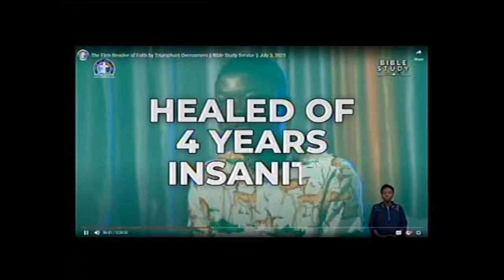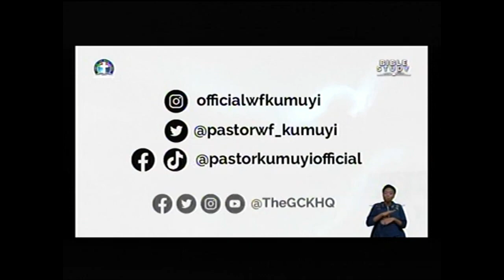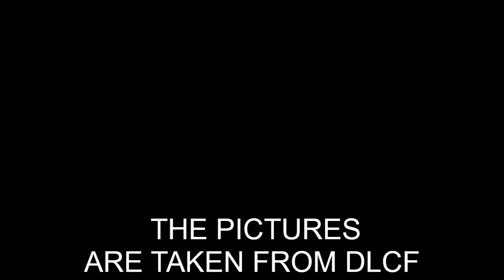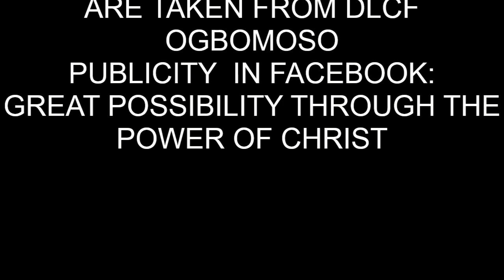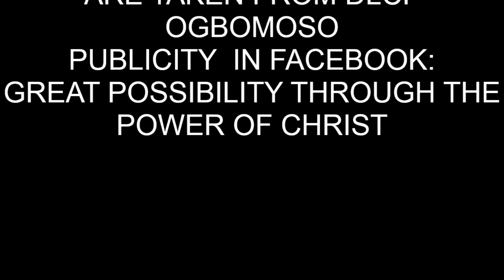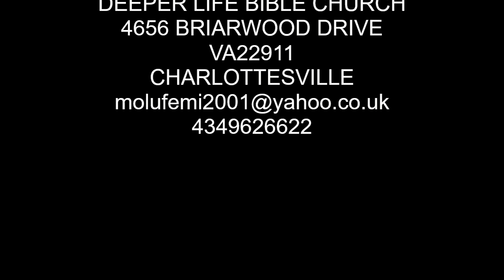PASTOR MICHAEL DADA OF DLBC DC COMBOLISES GCK IN USA WITH POSSESSING YOUR POSSESSION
DUE TO MINISTERS' CONFERENCE BY DLBC HQ IN LAGOS
ALL ON LINE PRAYERS MEETING OF DLBC CHARLOTTESVILLE ARE CANCELLED. KEEP SUBMITING AND PRAY FOR ONE ANOTHER ON PLATFORM.

PASTOR MICHAEL DADA OF DLBC DC COMBOLISES GC K IN USA.

SPECIAL PRAYER REQUEST:
1) GOD, PLEASE LET ME RECEIVE MERCY.
2)LET MY MINISTRY BE ACCEPTABLE BEFORE YOU FIGHT FOR MY COURSE.
3)INCREASE US SPIRITUALLY AND NUMERICALLY IN DLBC CHARLOTTESVILLE

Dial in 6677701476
Code 344823#